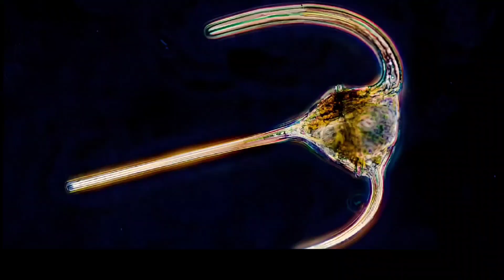Fitoplankton penghasilan oksigen terbesar didunia!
FitoPlankton Sebagai Penghasilan Oksigen Terbesar di Dunia

FitoPlankton adalah organisme yang sangat kecil, namun memiliki peran yang sangat penting dalam menjaga keseimbangan ekosistem laut. Mereka merupakan produsen utama di rantai makanan laut dan memainkan peran penting dalam menjaga kualitas air laut. Selain itu, FitoPlankton juga memiliki peran sangat penting dalam menghasilkan oksigen terbesar di dunia.

FitoPlankton menghasilkan oksigen melalui proses fotosintesis, yaitu proses mengubah energi matahari menjadi energi kimia untuk kebutuhan tumbuhan. Kemampuan ini sangat penting untuk kelangsungan hidup makhluk hidup yang ada pada ekosistem laut.

Tidak banyak orang yang tahu bahwa fitoplankton adalah sumber oksigen terbesar di dunia. Diperkirakan fitoplankton menghasilkan sekitar 70% hingga 80% oksigen di seluruh dunia. Kita seringkali menganggap bahwa hutan adalah pembuat oksigen terbesar di dunia, padahal produksi oksigen dari pohon hanya mencapai kurang dari 30% dibandingkan dengan fitoplankton yang mencapai 70%.

Namun, seperti halnya spesies lainnya, FitoPlankton juga menghadapi ancaman yang besar seperti polusi dan perubahan suhu dan pH air laut yang menyebabkan penurunan jumlah populasi FitoPlankton. Fenomena seperti ini dapat menyebabkan sangat berbahayanya jika jumlah FitoPlankton terus menurun, maka kualitas air laut dan produksi oksigen pun akan terganggu.

Oleh karena itu, menjaga kelangsungan hidup FitoPlankton sangatlah penting. Setiap orang dapat memberikan sumbangsih dengan tidak membuang sampah plastik, menggunakan bahan-bahan ramah lingkungan, serta menjaga kelestarian lingkungan yang berdampak positif pada kelangsungan hidup FitoPlankton.

Mengetahui bahwa FitoPlankton adalah produsen oksigen terbesar di dunia, membuat kita dapat lebih memahami pentingnya menjaga keseimbangan ekosistem dan melindungi keberadaan setiap organisme di dalamnya, termasuk FitoPlankton. Kita harus bekerja sama untuk merawat dan melestarikan lingkungan agar tetap dapat menghasilkan oksigen yang sangat penting bagi kelangsungan hidup semua makhluk di Bumi.